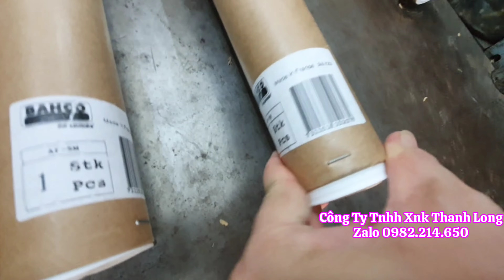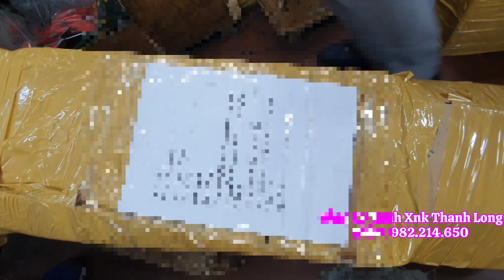Gửi hàng 5 bộ đầu kéo giật cành cây P34-37 và cây nhôm rút 5 mét AP-5M BAHCO cho khách hàng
🚀  Công ty tnhh xuất nhập khẩu Thanh Long
🔥 300, Lầu 3, Nguyễn Công Trứ, Phường Nguyễn Thái Bình, Quận 1, TPHCM